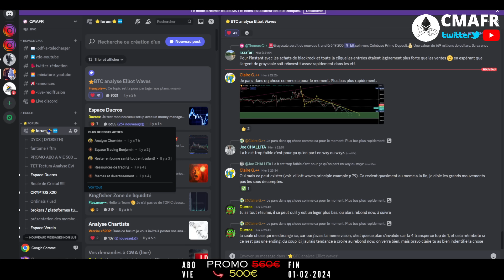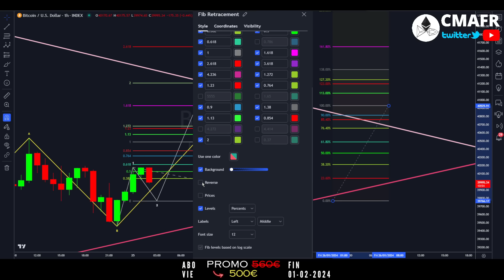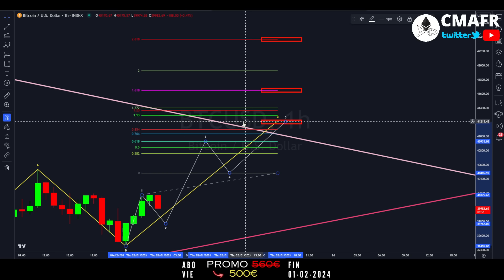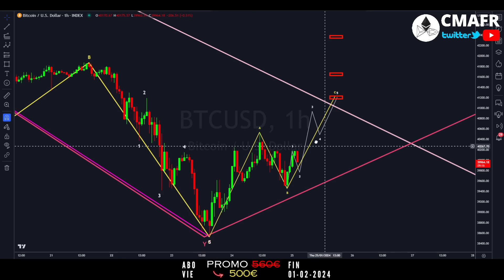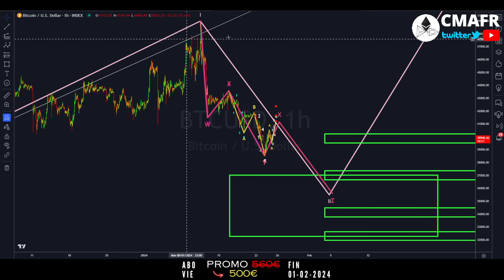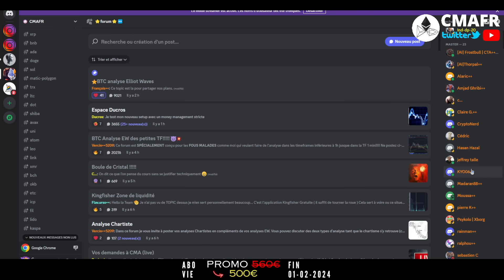BITCOIN🔴 CORRECTION DEJA FINIE ?!!! ( réellement possible oui !!!!)